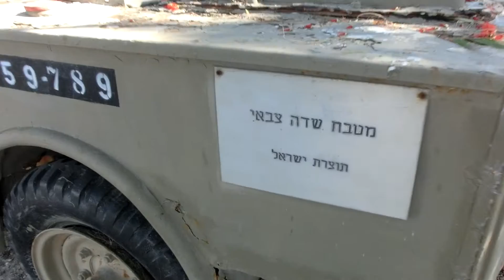Military Field Kitchens of the IDF and Russian kitchen KP 2 49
IDF Field Kitchen and Russian field kitchen KP 2 49

IDF field kitchen made by Kibbutz Netzer Sereni

CIMG7192 IDF Field Kitchen and Soviet field kitchen KP 2 49